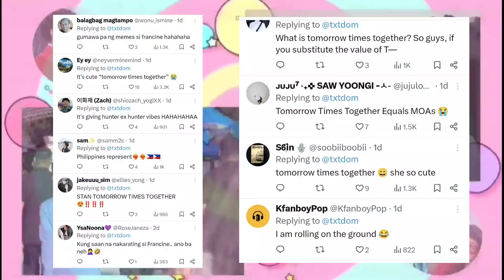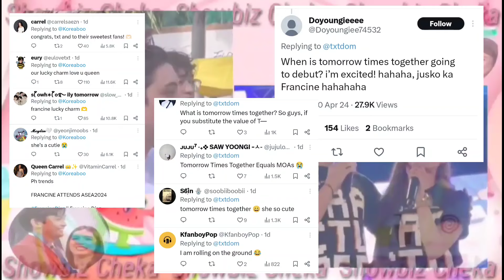WOW! Francine Diaz INULAN NG PAPURI kahit sa kabila ng pagkakamali nya sa ASEA 2024| FRANSETH